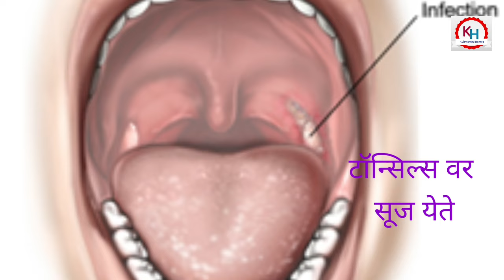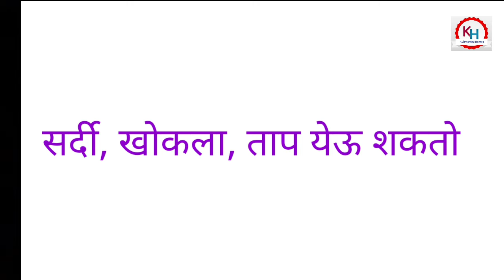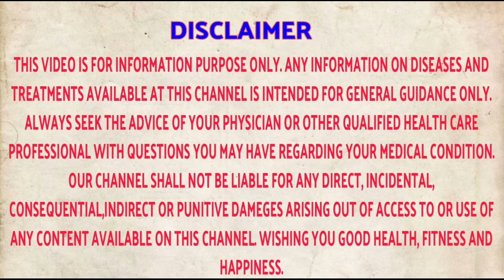टॉन्सिल्सला सूज येणे, दुखणे,1 दिवसात कायमस्वरूपी बंद होईल | टॉन्सिल वर घरगुती उपाय | tonsillitis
टॉन्सिल्सला सूज येणे, गिळताना त्रास होणे टॉन्सिल्स दुखणे यावर कायमस्वरूपी उपाय या व्हिडिओमध्ये सांगितलेले आहेत. तसेच टॉन्सिल वर काही घरगुती उपाय सुद्धा सांगितले आहे. tonsillitis treatment in easy way.

About this video - In this video I have described some house hold remedies and some homeopathy remedies for tonsillitis.

tonsen problem in marathi

टॉन्सिल वर घरगुती उपाय

घसा सुजणे घरगुती उपाय

galfugi upay in marathi

tonsens gharguti upay

ghasa dukhane upay

tonsils gharguti upay

घसा दुखने उपाय

tonsil var upay in marathi

घसा दुखणे घरगुती उपाय

टॉन्सिल का घरेलू उपचार

घशाला सूज येणे उपाय

ghashat dukhane upay in marathi

galgund in marathi upay

ghsa dukhne upay

gal fuggi

घसा खवखवणे घरगुती उपाय

tonsils home remedy

घशात फोड येणे घरगुती उपाय

gasa dukhane upay in marathi

ghasa dukhi var gharguti upay

ghasa dukhne

गालफुगी वर घरगुती उपाय

tonsen problem

tonsil sathi gharguti upay

गाल फुगी वर उपाय

गळा दुखने उपाय

गालफुगी साठी घरगुती उपाय

tonsil stones

padjibh padlyavar upay

गालगुंड वर घरगुती उपाय

ghashala suj yene

घसा दुखणे

tonsil ka gharelu upchar

galfugi sathi gharguti upay

गळा दुखणे उपाय

gal fugi var gharguti upay
tonsens gharguti upay
ghasa dukhane upay
tonsils gharguti upay
घसा दुखने उपाय
ghsa dukhne upay
gal fuggi
tonsils home remedy
ghasa dukhne
tonsen problem
padjibh padlyavar upay